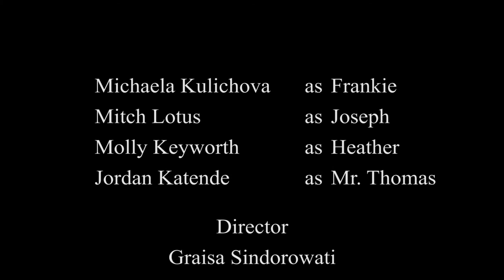Frankie S1E1 BBC's Programme Adaptation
The drama adaptation presented to fulfill the Video Production Assignment while I'm finishing my student exchange programme at University of Salford Manchester.

Producer, Director, Editor : Graisa S
Camera Person : Liam Kennedy, Graisa S

Cast
Michaela Kulichova as Frankie
Molly Keyworth as Heather
Jordan Katende as Mr Thomas
Mitch as Joseph (imaginary character)
Location : IQ Salford Quarter

Thanks for the opportunity and the support
Ms. Debra Prinselaar
and
University of Salford